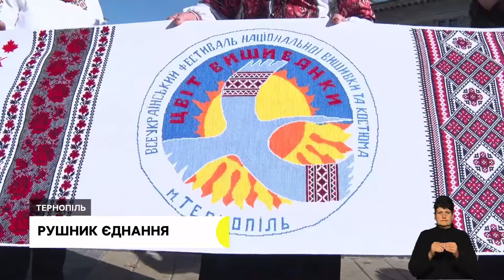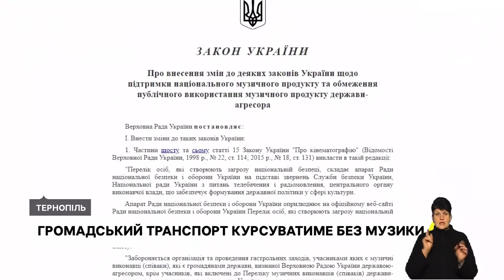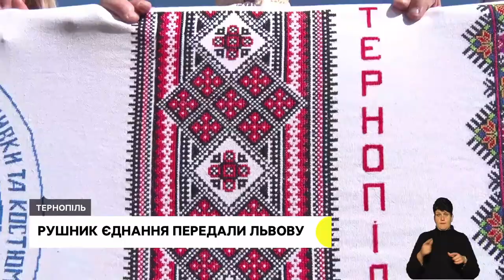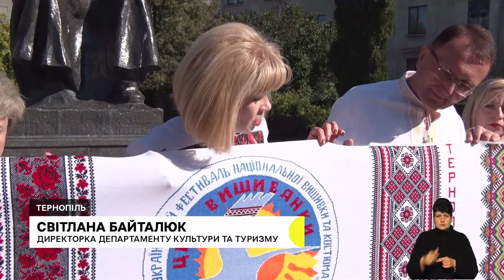Екскурсії для переселенців, виставка старовинних предметів | 07.10.2022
Безкоштовні екскурсії околицями Тернопільщини проводять для переселенців з Маріуполя.

Етнічна вишивка усіх регіонів України на єдиному полотні – майстрині з Тернополя передали рушник єднання до Львова

Килими та взуття, яким понад 100 років – в обласному краєзнавчому музеї на виставці представили предмети старовини